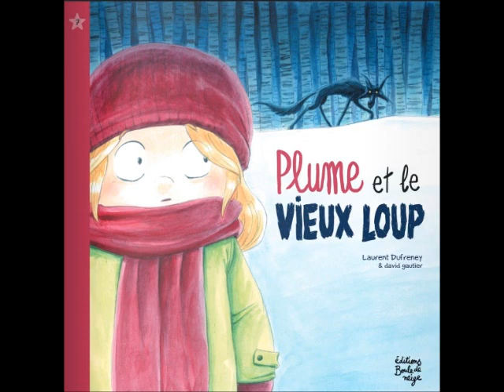Lecture histoires pour enfants - Plume et le vieux loup - de Laurent Dufreney et David Gautier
Partie jouer dans la neige avec son papi, la courageuse petite Plume va faire une rencontre étonnante...
Un mélange de rire et de frissons.

Un album jeunesse de Laurent Dufreney et David Gautier aux éditions Boule de Neige. histoire pour enfants racontée par Gwenn Lebreton.

La voie des livres est un podcast d'histoires pour enfants à écouter sur votre plateforme préférée.
Des albums jeunesses sélectionnés et lus pour les enfants de 3 à 10 ans.
Les albums sont disponibles dans toutes les bonnes librairies!

Et si ça vous a plu, n'hésitez pas à partager  ma page facebook